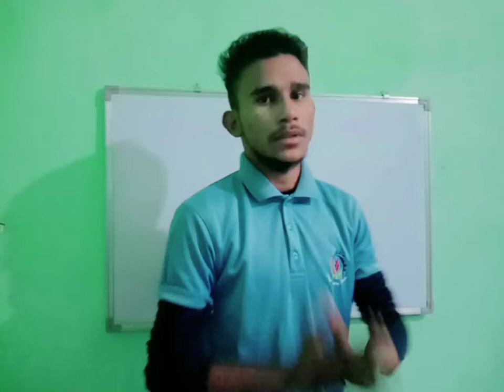अचालक किसे कहते है ❓ 🤷‍♀️